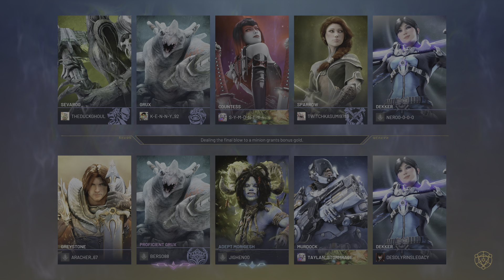Predecessor - Dynamic Duo is Back (feat. Desolyrin)